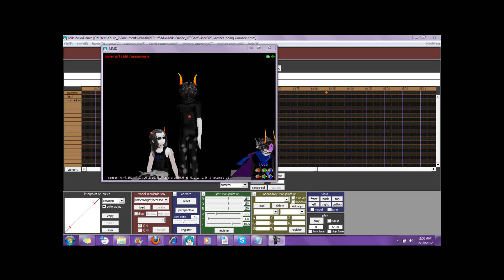[S] MMD - Homstuck - Gamzee being Gamzee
Thanks to everyone who provided the materials needed to make this video. :)